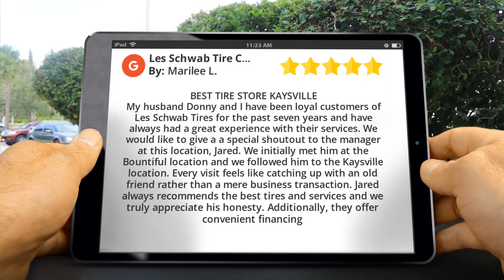BEST TIRE STORE KAYSVILLE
Excellent Review

My husband Donny and I have been loyal customers of Les Schwab Tires for the past seven years and have always had a great experience with their services. We would like to give a a special shoutout to the manager at this location, Jared. We initially met him at the Bountiful location and we followed him to the Kaysville location. Every visit feels like catching up with an old friend rather than a mere business transaction. Jared always recommends the best tires and services and we truly appreciate his honesty. Additionally, they offer convenient financing

Les Schwab Tire Center
251 N 400 W
Kaysville UT
84037